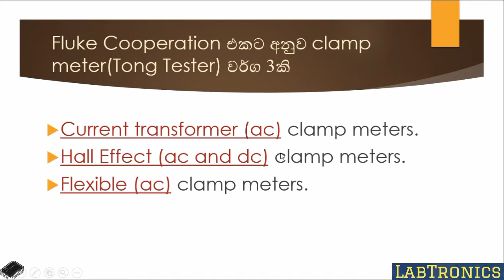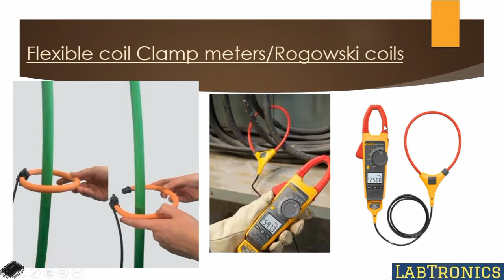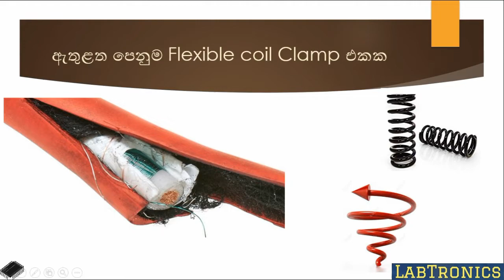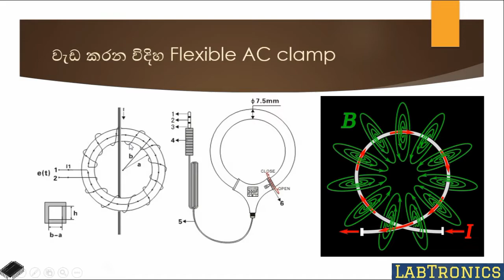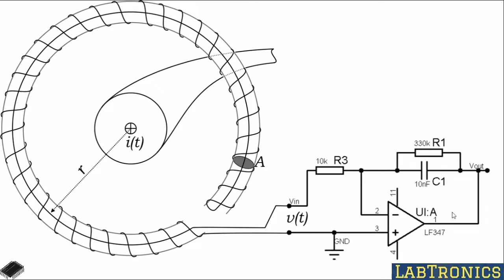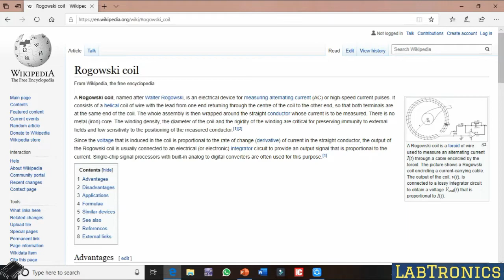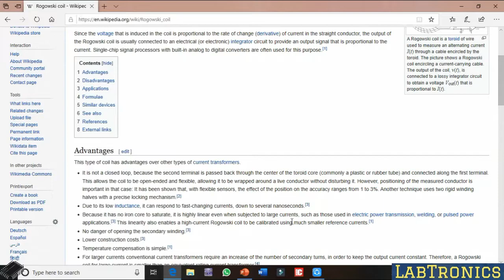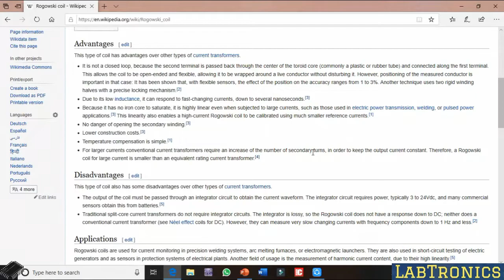Clamp meter එකක් කොහොමද වැඩකරන්නේ part 03